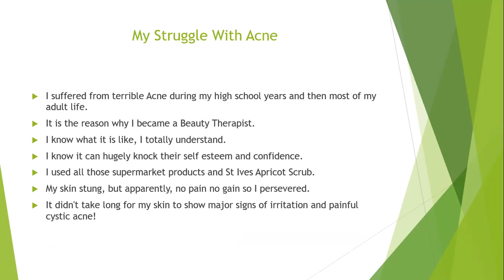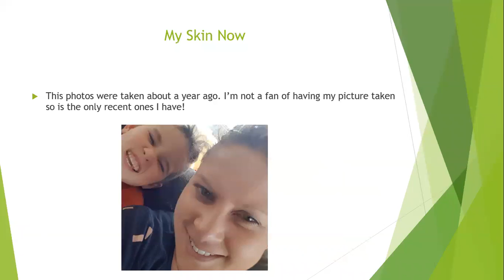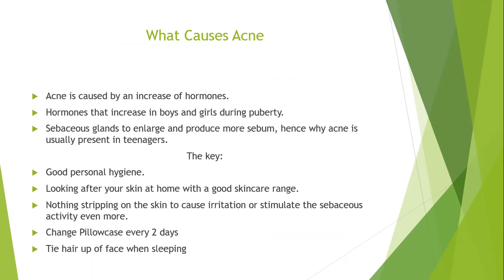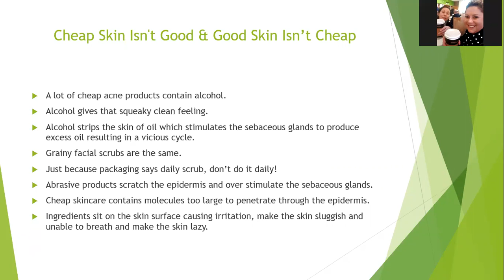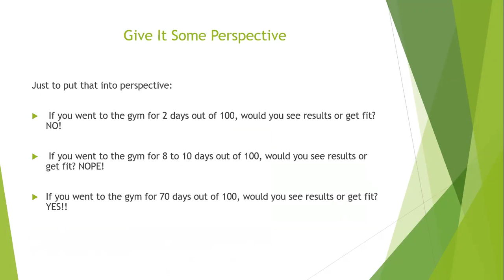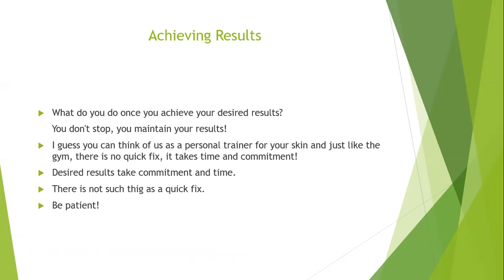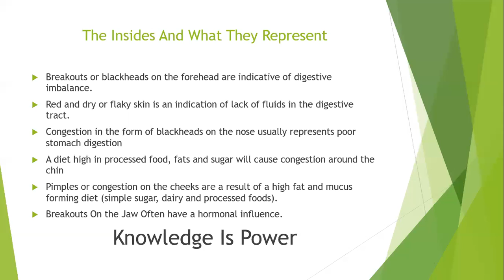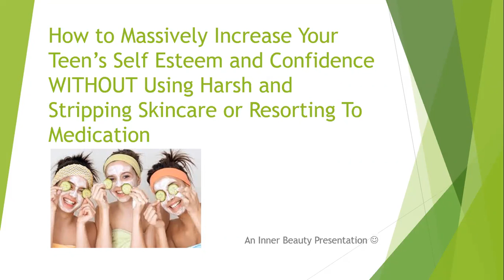Teen Acne Masterclass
A replay of my first EVER webinar!

I feel like a bit of a fraud becuse after 23 years of struggling with acne I went on Roaccutaine.

If i had of known then what I know now, I would have used the Aspect Teen range in conjunction with supplements to clean, heal, soothe, nourish and moisturise my skin from within.

Both Jess and I are using these suppliments now and have notices massive changes in as little as a week which is really exciting because imagine what changes can occur on a teenage skin suffering with acne!